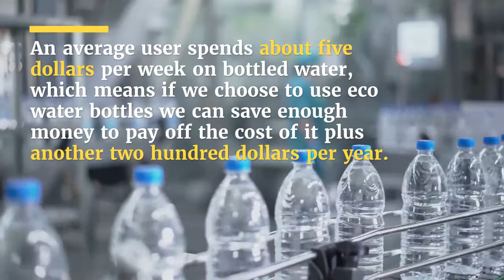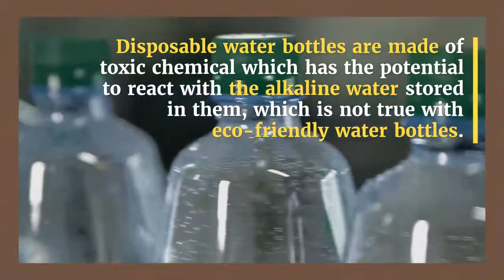Benefits Of Eco-Friendly Water Bottles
1. The environment-friendly option

The USA reported that it is currently utilizing a staggering seventeen million barrels of oil to create fifty billion disposable plastic bottles.

This is not even the worse case as the fact that merely one out of the five is recycled completely.

2 It will help you save money

An average user spends about five dollars per week on bottled water, which means if we choose to use eco water bottles we can save enough money to pay off the cost of it plus another two hundred dollars per year.

3 Controlling the source of water

It is no way to ensure that the water stored in the plastic water bottle is coming from a reliable source.

However, an advantage with the eco-friendly water bottles is the fact that it can be used to collect water from a safe source of water by the user himself.

4 a healthier choice

Disposable water bottles are made of toxic chemical which has the potential to react with the alkaline water stored in them, which is not true with eco-friendly water bottles.

5 Eco-friendly water bottles can be washed and reused again

6 They last longer

7 They have a great appearance and aesthetic value.

8. They are more convenient for any type of consumer (an office employee or a full-time traveler).